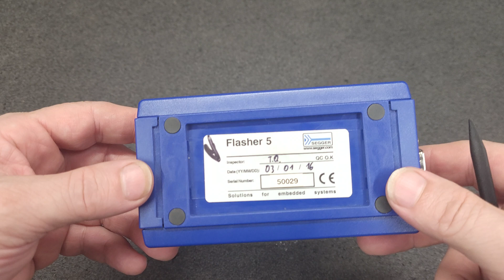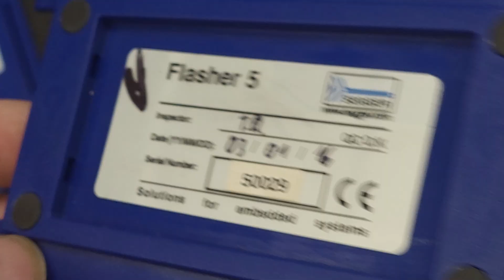By Request!! Segger Flasher 5 R1 (Legacy) Renesas Microcontroller Flashing Tool Teardown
This was a request form a viewer that seen the Hakko FM-202 firmware back up video. Form what i could translate he had one that let the magic smoke loose. I hope this helps him get his up and going I know the sanction our government has placed prevent him for importing a replacement.

I sure would like to play with a Flasher Pro Plus one day. But the cost is not worth it as it does not support devices that the old (Legacy) devices does.

Way Back Machine Link to Segger Flasher 5 R1

The Flasher 5 R1: Programs M16C, M38000 and ST9 series of flash microcontrollers
The Flasher 5 R3:Flasher 5: Programs M16C, M32C, R8C, R32C, M38000 and ST9 series of flash microcontrollers

Update History.

October 2006 Introduced Rev 3:
Flasher 5 rev. 3 comes with 2 MByte Flash to store target data.
This allows programming of all RENESAS CPUs with more than 512KB Flash when Software 1.96a or above is used. All Flasher 5 with series number above 51584 can be upgraded by just using the new Flasher software.

December 2007:
Support for RENESAS R32C and R8C added.

March 2008:
Support for RENESAS R8C/28, R8C29, M16C/64, M16C/65, M16C/6s added.

April 2008:
Support for RENESAS M16C/28B, M3062LFGPFP, M3062LFGPGP added.